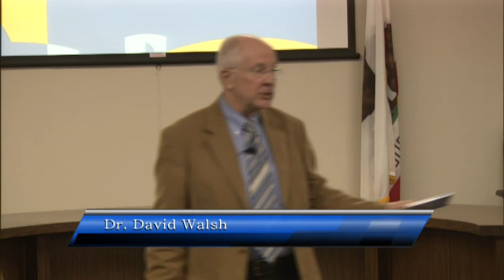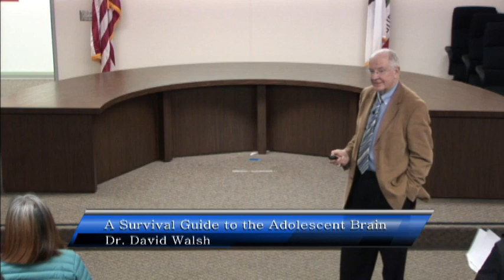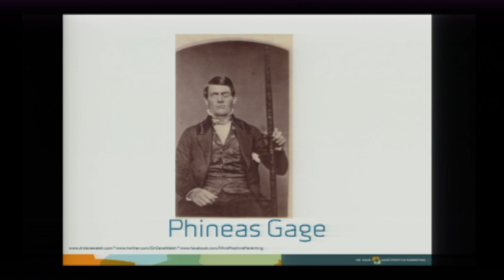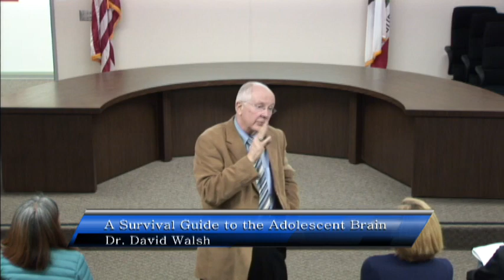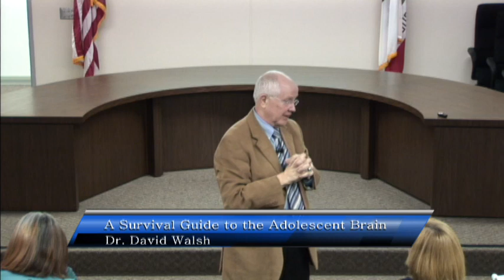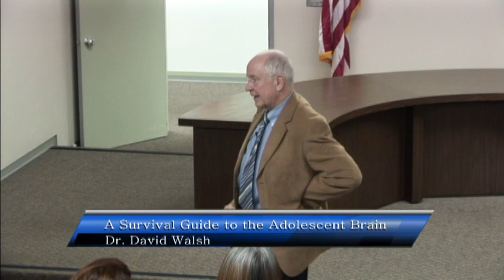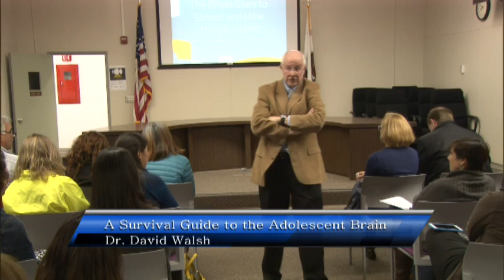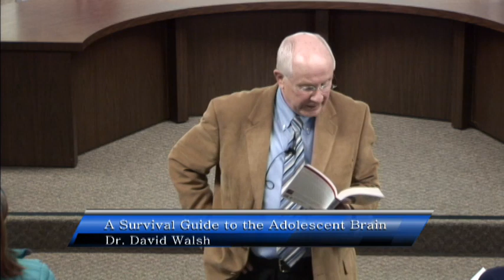A Survival Guide to the Adolescent Brain